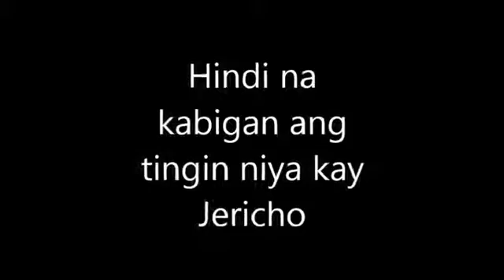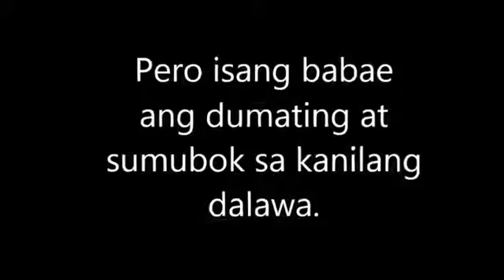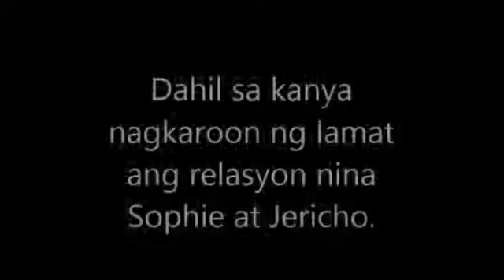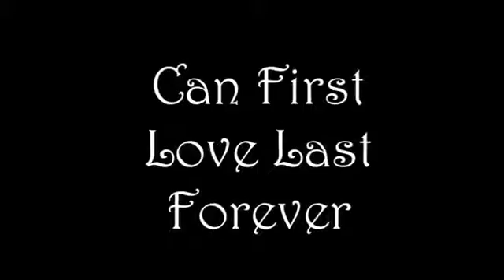Wattpad Story Trailer - Can First Love Last Forever? by Zurichian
My first- ever story in Wattpad App.
Can First Love Last Forever?
Written by: Zurichian

Portrayers:
Bailey May - Jericho Morales
Ylona Garcia- Sophie Garcia